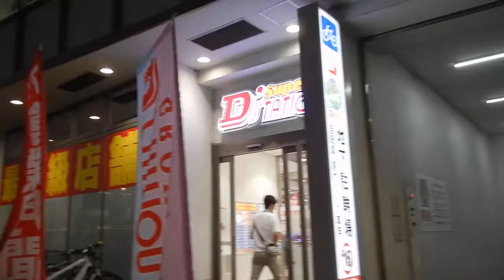湘南ひらつか七夕まつり20240702準備中 を歩いてみたDSCN1926